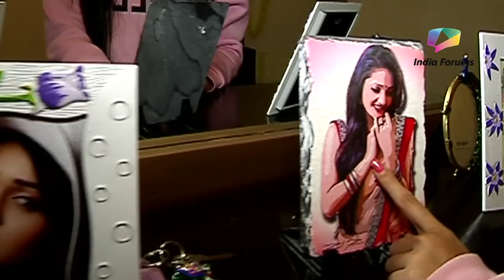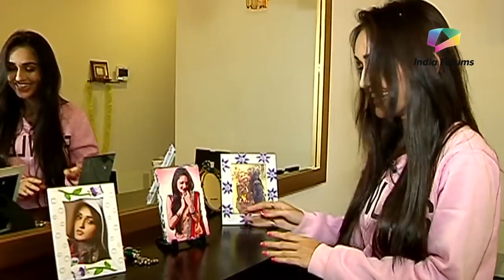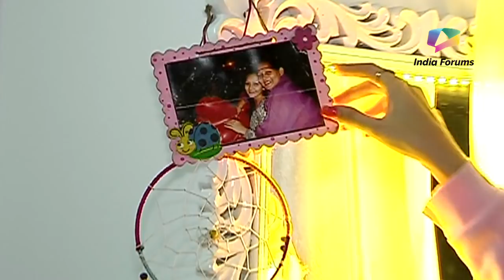Tanya Sharma Gives An Exclusive House Tour To India Forums | House Segment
Watch the video, to get a peek into Tanya Sharma’s House and how she has decorated her house and her room.